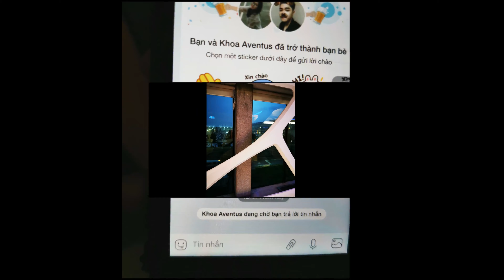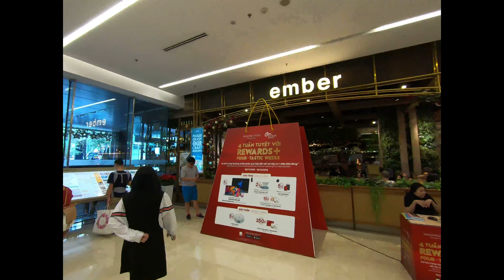Ho Chi Min City Cu Chi Tunnel and Mekong river delta - Beautiful Vietnam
This video is from my early travel to Vietnam. It covers some parts and outskirts of Ho Chi Min City,  Cu Chi Tunnels - these tunnels were dug by Vietnamese during the Vietnam war and Mekong river delta.